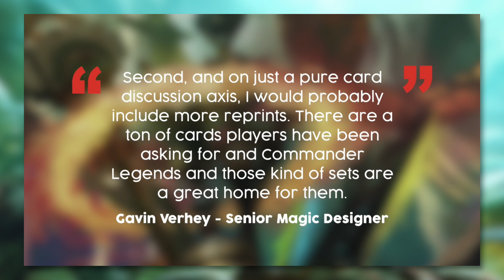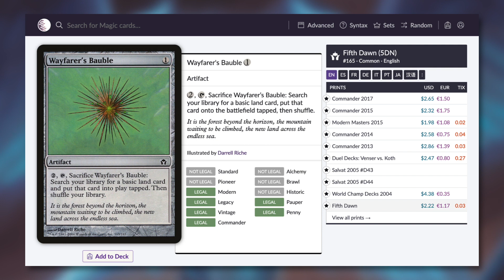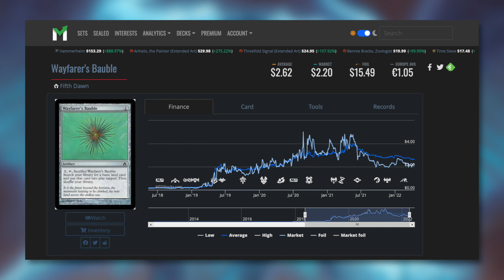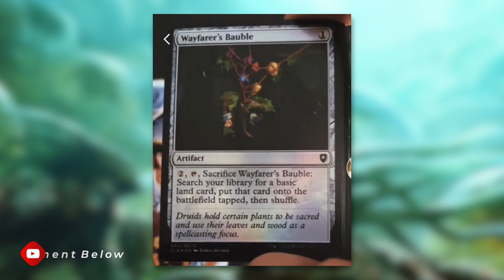It's Happening! Wayfarer's Bauble Reprint!!! | Commander Legends Battle for Baldur's Gate Leak | MTG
The Commander's Quarters is your Magic the Gathering source that helps you Command Your Budget! It's Happening! Wayfarer's Bauble Reprint in Commander Legends Battle for Baldur's Gate!!!